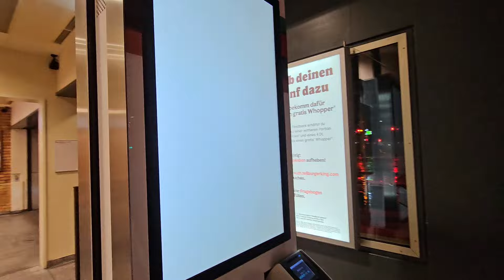SARCA la salchicha la ha puesto hiperactiva. Sugar nos esta decepcionando diablo se lo saca en cara.